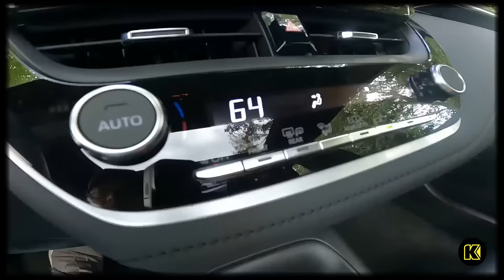Explore in a 2024 Toyota Corolla XSE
The new 2024 Toyota Corolla XSE offers comfort and capability with its 2.0L 4-cylinder engine that can achieve an EPA-estimated 40 mpg on the highway. Arrive in style with the Corolla’s 18” alloy wheels, sport mesh black front grille, power sunroof, and a host of other interior and exterior features. Check it out for yourself and test drive a new Toyota Corolla at our Toyota dealership in Anchorage today!